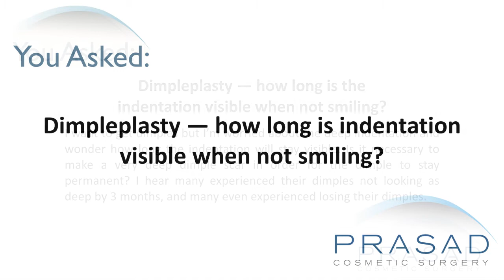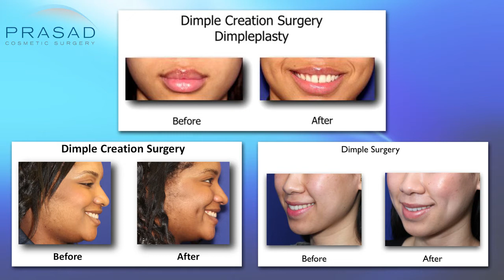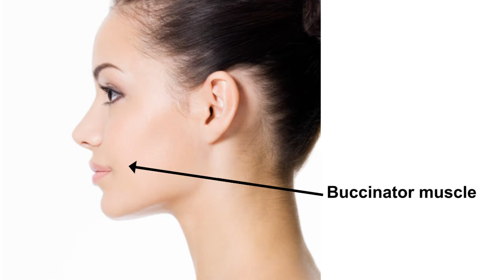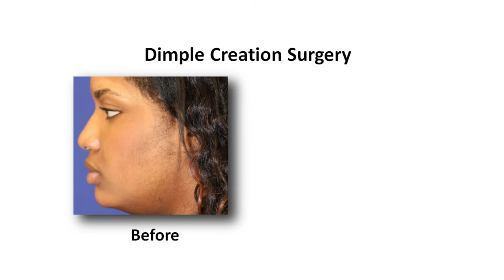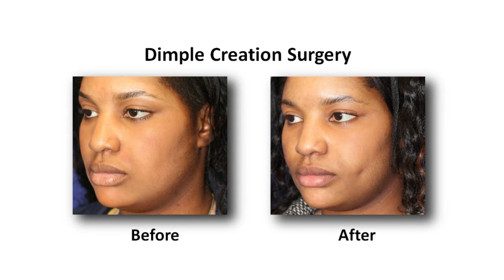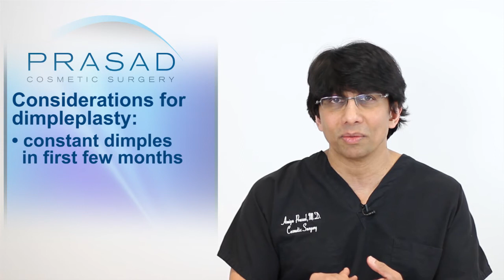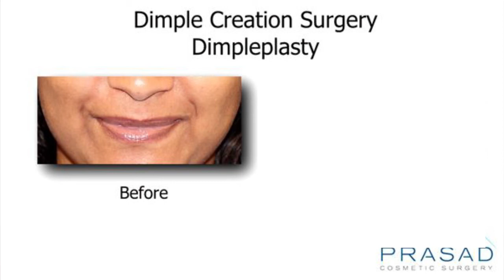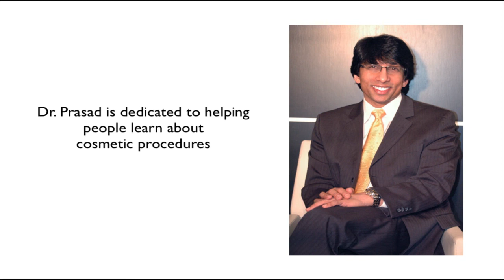Why Dimpleplasty can Cause a Temporary Indentation When Not Smiling to Ensure Long-Lasting Dimples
A person wants to undergo dimpleplasty, but is concerned about how deep the indentation will be and how long it’ll stay visible on the face when not smiling.

New York oculoplastic and reconstructive surgeon Amiya Prasad, M.D. reviews this person’s concerns in this video, explaining the challenges and risks of performing a dimpleplasty procedure, and why a temporary indentation even when not smiling is necessary for a long-lasting created dimple:

1:25 — Dr. Prasad details his background training in cosmetic oculofacial plastic and reconstructive surgery, as well as his experience in performing dimpleplasty in his practice

2:19 — How natural dimples occur; how dimpleplasty is performed; and how the indentation can be visible for months when not smiling

3:45 — How having constant dimples does not seem to draw much attention

4:19 — The difficulties, challenges, and risks of dimpleplasty and revision dimpleplasty

7:03 — Dr. Prasad’s recommendation